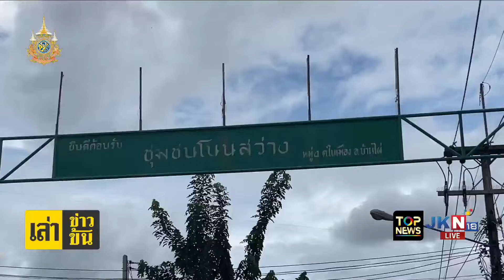เก้าอี้นายกอบจ.ปทุมฯวุ่นไม่จบ "บิ๊กแจ๊ส" ส่งทีมกฎหมายยื่น กกต.ตรวจสอบคุณสมบัติ "ลุงชาญ" แล้ว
ตำแหน่งนายกฯอบจ.ปทุม ยังวุ่น "บิ๊กแจ๊ส"ส่งทีมกฎหมายยื่น กกต.ตรวจสอบคุณสมบัติ"ลุงชาญ"/ฝนกระหน่ำ อ่างเก็บน้ำห้วยเชียงคำแตก